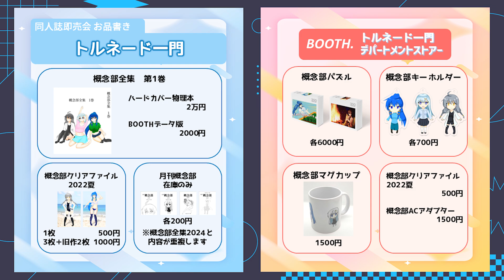【Minecraft 1時間動画】地下労働施設で勝手に大量の家を建築するマインクラフト実況【地下労働マイクラ@ツイリエル鯖 3日目】【1h-004】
【 地下労働マイクラ 】3日目！
そういえば地下に家を設置して良いと言われていたのに借り拠点みたいなのしか置いてなかった。なので今回は本邸と後ついでに追加借り拠点をどんどん建設する回です🌪🌪🌪
隠し拠点たち、まだ大部分がバレてない😎

今回の鯖主視点 : なし（配信外）

コラボ企画ではなくあくまで参加者としてサーバーに参加している形となります。
果たしてMinecraftを動画視聴と書籍だけでしか理解していないVTuberはどれだけ地下生活を生きられるのか……？！

【動画情報】

■画像
れーや様

■モデルアクター
Ｇ＆Ｔ